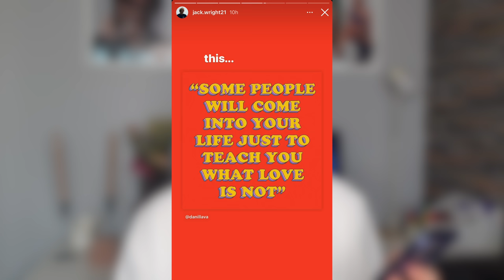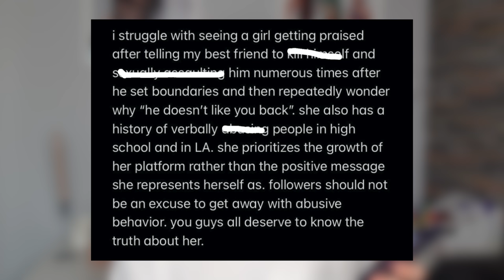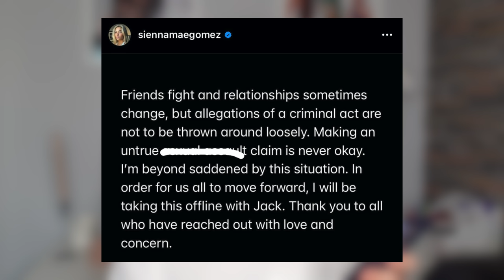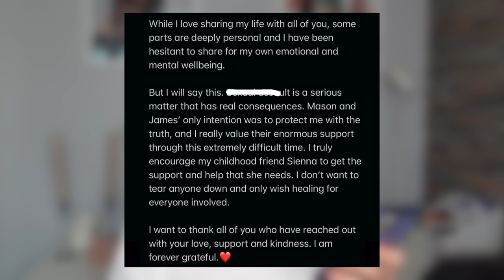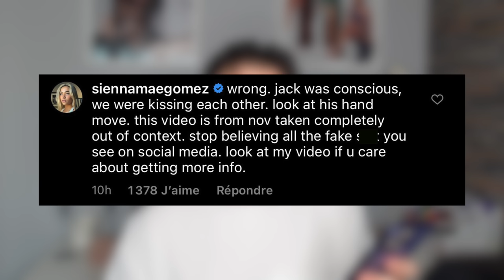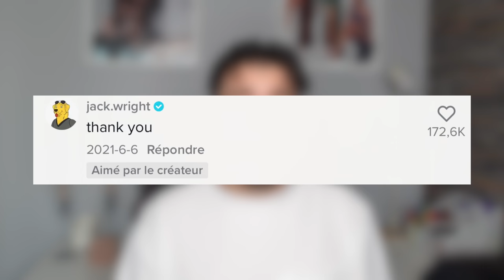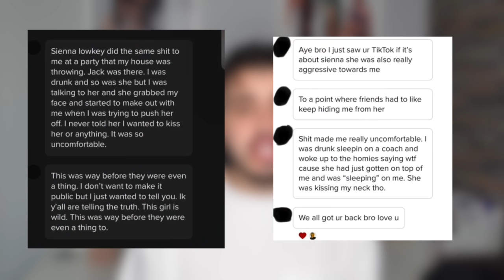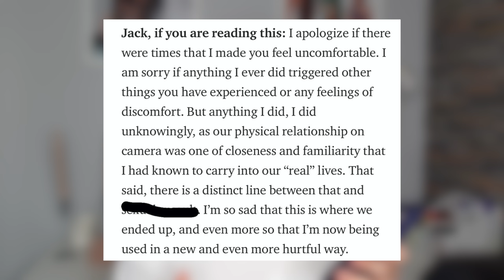LA SOMBRE HISTOIRE DE JACK ET SIENNA: JE VOUS EXPLIQUE TOUT !